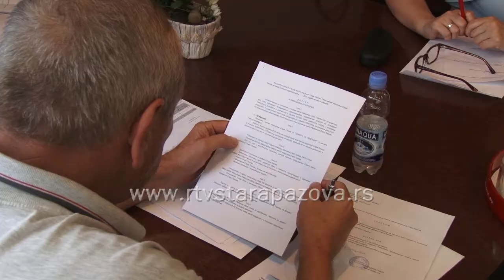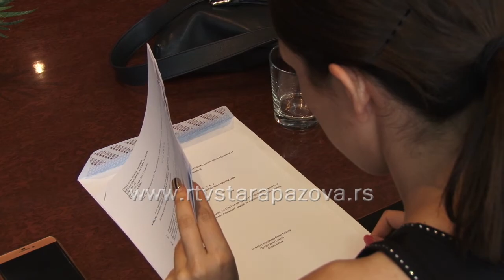Održana 2. sednica Saveta MZ Stara Pazova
U zgradi Opštine sinoć je održana druga Sednica Saveta Mesne zajednice Stara Pazova u novom sazivu. Na dnevnom redu bilo je nekoliko tačaka, a jedna od značajnijih je svakako predlog Odluke o usvajanju rebalansa budžeta Finansijskog plana ove Mesne zajednice za tekuću godinu.